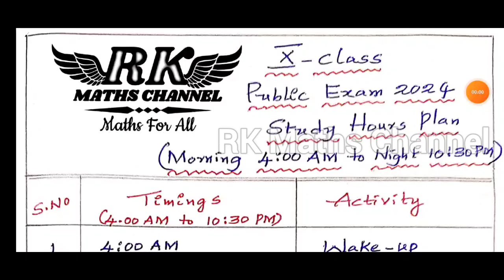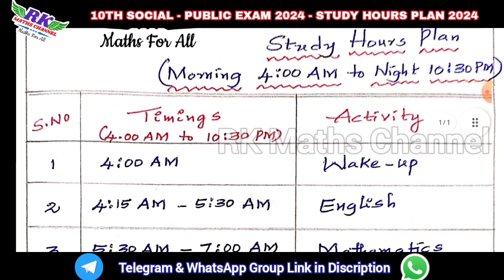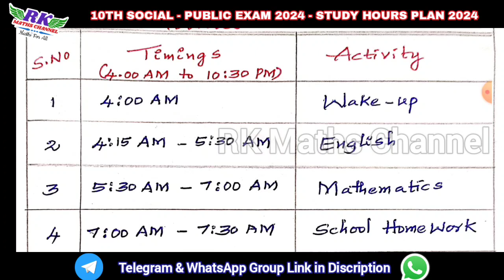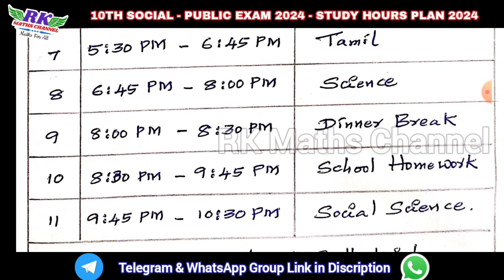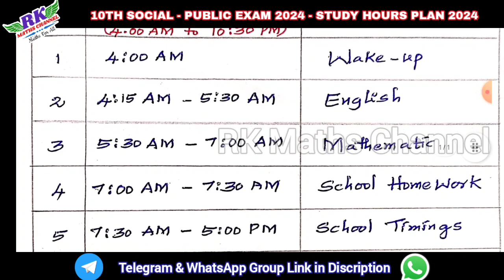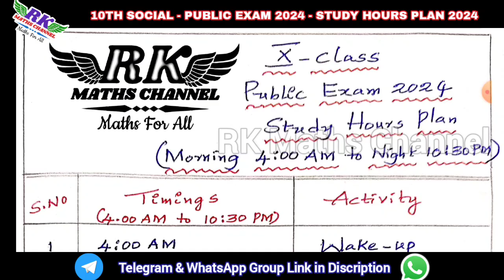TN 10th Class|Public Exam 2024|STUDY HOURS PLAN 2024|Very Useful for Exam Preparation